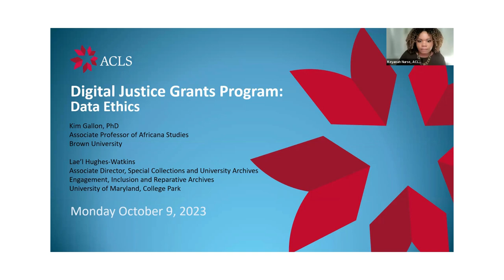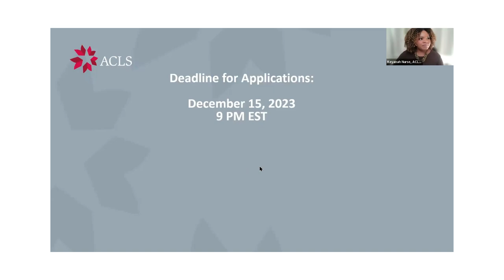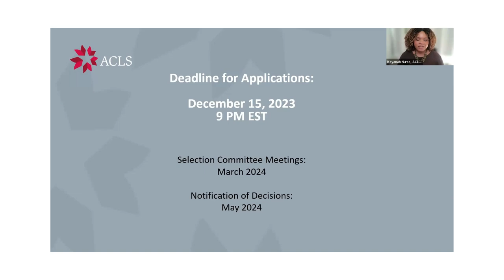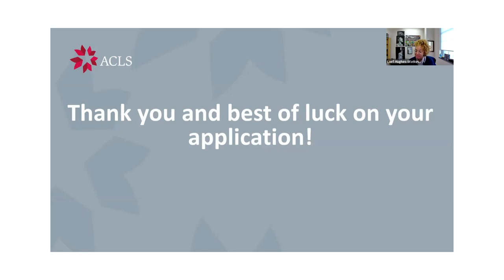2023 Digital Justice Grant Webinar: Data Ethics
On Monday, October 9, 2023, the American Council of Learned Societies presented a webinar for applicants of the 2023 ACLS Digital Justice Grant Program. Professor Kim Gallon (Brown University) and Associate Director for Engagement, Inclusion and Reparative Archiving La'el Hughes Watkins (University of Maryland College Park) joined ACLS Program Officer Keyanah Nurse to discuss best practices for crafting and articulating data ethics plans.